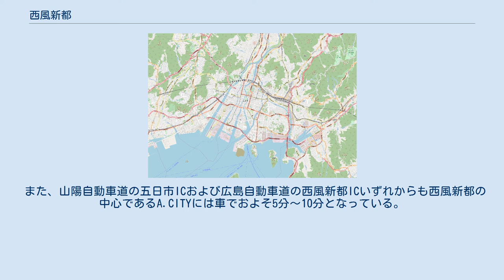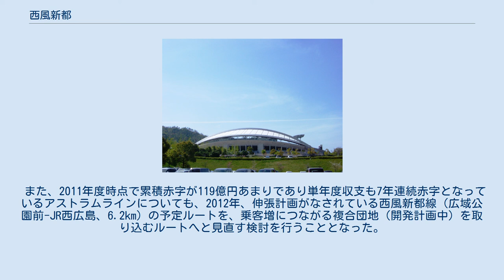西風新都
西風新都（せいふうしんと）は、広島県広島市佐伯区および安佐南区にまたがる同市の都市拠点のこと。
正式名称は、1993年度までは「広島西部丘陵都市」、1994年度は「西風新都」、1995年度以降は「ひろしま西風新都」であるが、一般には「西風新都」と呼ばれる。
当地域の人口は53,455人（男26,533人、女26,922人）。
当初は計画人口として「21世紀初頭に10万人」を掲げたが、計画通りの人口の増加が見込めず、2008年の計画見直しにより「2020年度に6万人、21世紀中頃に8万人」に変更となった。
 西風新都内にある広島ビッグアーチにおいて、1994年には広島アジア大会、1996年にはひろしま国体秋季大会が開催された。
 同市の都心である紙屋町・八丁堀（または太田川デルタ）と西風新都との間には、太田川放水路、および、茶臼山を主峰とする丘陵地が横たわり、市街地の連続性がない。
両地区の短絡路は峠越えの数本の道と草津沼田道路（1985年供用開始）だったが、丘陵地を迂回するルートのアストラムラインが1994年に開業し、丘陵地をトンネルで貫通する広島高速4号線が2001年に開通して利便性が向上した。
西風新都からの主要各地への距離を以下に示す。
 西風新都には、A.CITY、花の季台、セントラルシティこころ、若葉台、伴ハイツ、五月が丘、ライセンスパーク杜の街などの住宅地がある。
学術面では、広島市立大学や広島修道大学がある。
 石内地区は佐伯区、伴地区・大塚地区は安佐南区にある。
 石内地区 伴地区 大塚地区 用地買収は、高度経済成長期の1971年（昭和46年）に始まった。
するとニクソン・ショックとオイルショックによって日本経済が低迷して安定成長期に陥った。
また、「狂乱物価」と呼ばれるインフレーションが進行した。
そのような激変の中、用地買収は1975年（昭和50年）まで続いた。
事業着手は、バブル景気期の1989年（平成元年）の市制施行100周年からと、大いに遅れた。
 市が取り組む多心型都市づくりにおける都市拠点の一つ。
職・住・学術・レクリエーションなどの機能を持つニュータウン事業であるが、広島市の「副都心」と呼ばれることもある。
 西風新都の中心A.CITYにはアストラムライン・大塚駅で下車して徒歩で15分程度。
 バスは、広電バスで広島バスセンターから広島高速4号線を経由して直行便ならばA.CITY中央まで16分。
2007年4月1日のダイヤ改正で増発されて直行便、横川駅経由を会わせて、大塚駅～広島バスセンター間で平日往復約200本以上のバス便がある。
 大塚駅バス停では、三次、庄原、鳥取、倉吉、米子、松江、出雲、浜田、益田、岩国、徳山、防府、山口、北九州、福岡方面の高速バスも利用可能であるが、広島バスセンター方面への乗車はできない。
 車では、広島市内からは有料の広島高速4号線（中広出入口-沼田出入口間）の利用が一番早い。
距離にして約8kmで都心（紙屋町）まで車で15分である。
 その他の都心からのルートとして西広島方面からは己斐団地から入りトンネルの上にある広島県道265号は昔からの峠道でトラックやバスも走行していて交通量が多い。
 国道2号線西広島バイパス経由で田方ICより出て広島県道71号広島湯来線を通るコースもある。
西広島バイパスが混雑していなければ都心から約25分～35分で到着するルートでもある。
 廿日市市や五日市からは五日市から石内バイパスを北に進むと行ける。
 また、山陽自動車道の五日市ICおよび広島自動車道の西風新都ICいずれからも西風新都の中心であるA.CITYには車でおよそ5分～10分となっている。
 バブル期に計画された新都市づくりであったが、景気低迷や市人口の伸びの想定が当初より鈍化した（140万人から118万人）ことを受け、 広島市は2006年に「ひろしま西風新都建設実施計画見直し検討委員会」を設置し、計画の見直しを行った。
その結果、2008年2月に「ひろしま西風新都都市づくり推進プラン」が策定され、主に下記の計画変更が行われた。
 また、2011年度時点で累積赤字が119億円あまりであり単年度収支も7年連続赤字となっているアストラムラインについても、2012年、伸張計画がなされている西風新都線（広域公園前-JR西広島、6.2km）の予定ルートを、乗客増につながる複合団地（開発計画中）を取り込むルートへと見直す検討を行うことと...